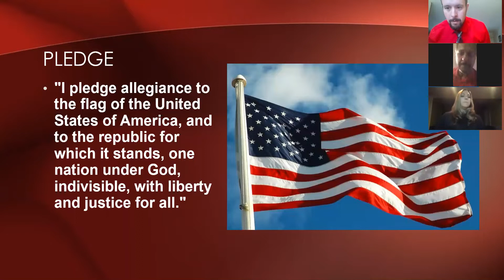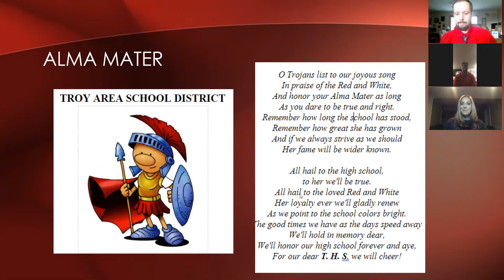THS Morning Show with Mr. Brenner & Mrs. Keating - Nov 16th, 2020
Good Morning THS Family,

Please see our morning show today with special guest, WRC Principal, Mr Steve Brion.

Also, on this morning's show:
Pledge and Moment of Silence
Announcements
News
Sports
This day in History
Weather
COVID-19 Update
Guest Speaker Mr. Steve Brion
Troy Alma Mater sung by the THS Chamber Choir.

Sincerely,
Mr. Brenner and Mrs. Keating.